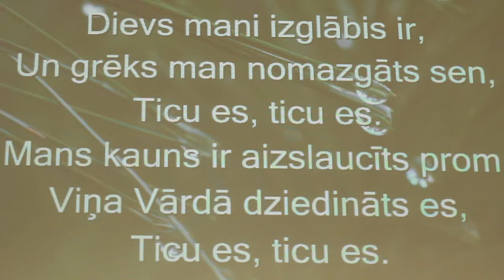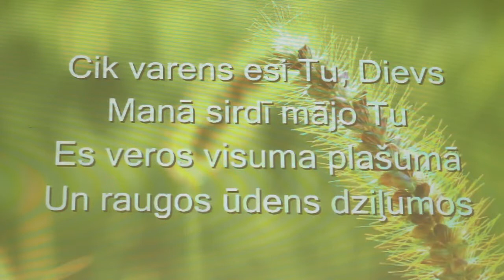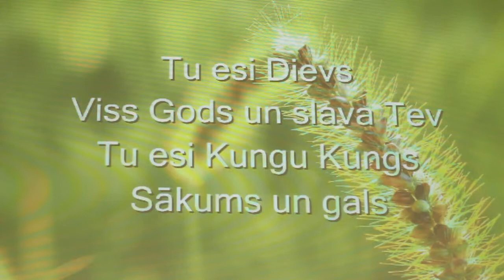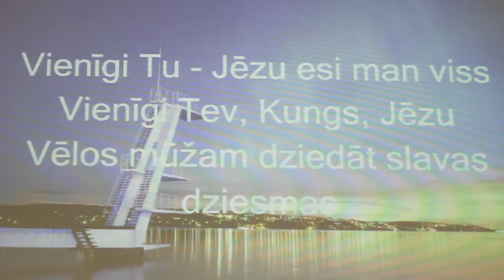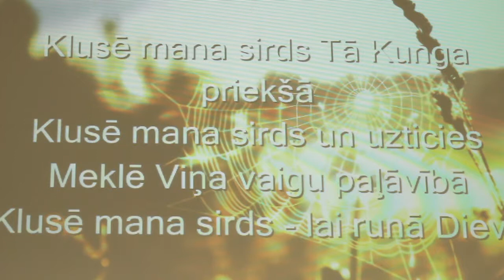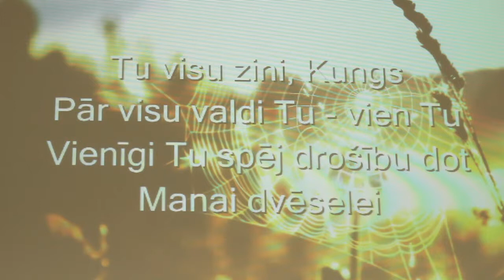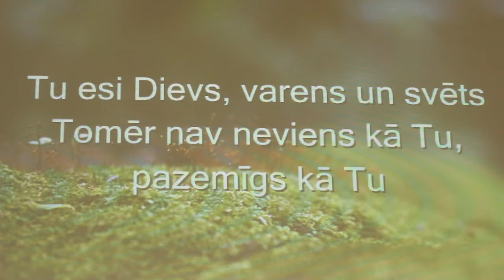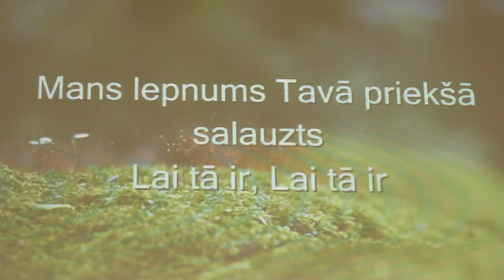Slavesana 2014 09 07 Matiss